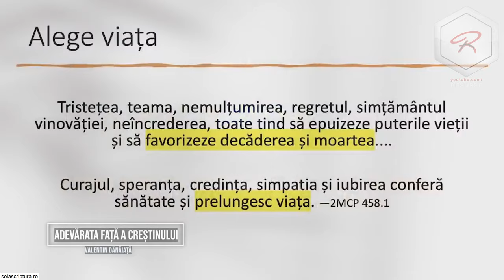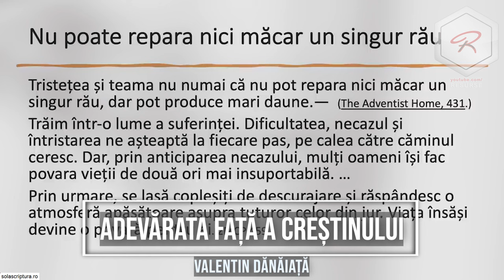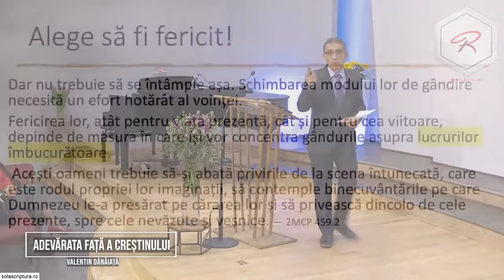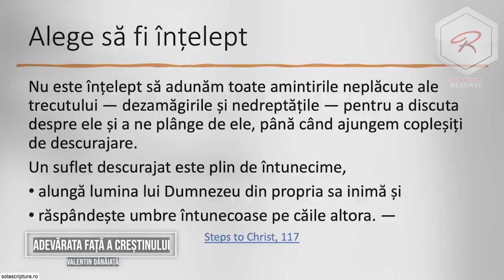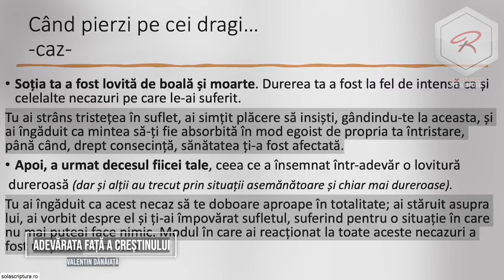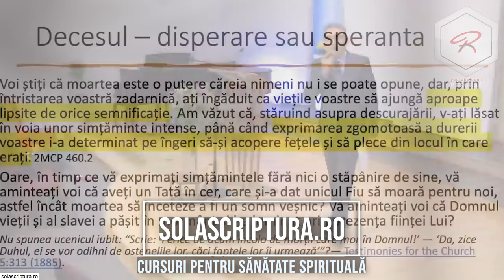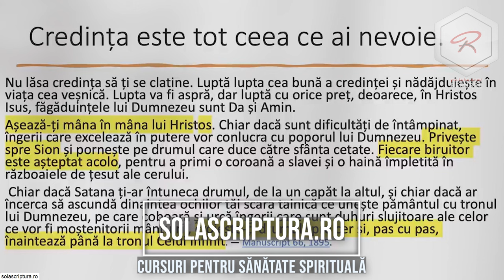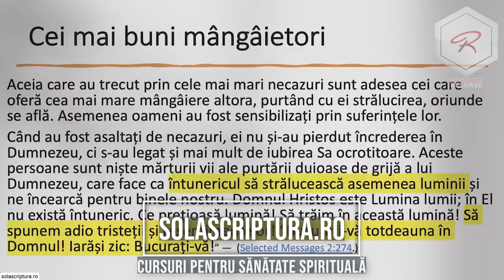Valentin Dănăiață - Adevărata față a creștinului